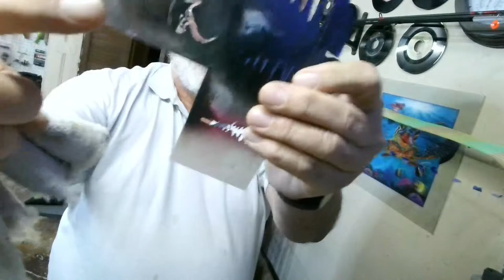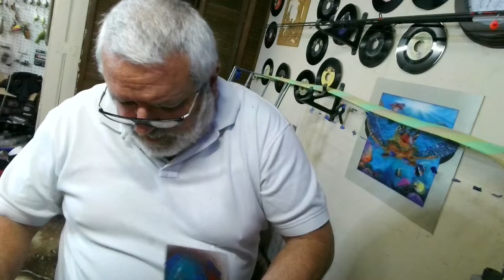more painting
MY FISHING GUIDE

On this channel you will learn fishing techniques, see product reviews, how to create baits and have a chance to win fishing tackle and supplies. Simple tricks and tips on bass fishing, trout fishing, ice-fishing along with various other ways to catch fish.

You will also get advice on how to fish affordably.

Purchase my Sci-Fi Books:
Phoenix Rising
Orion Rising